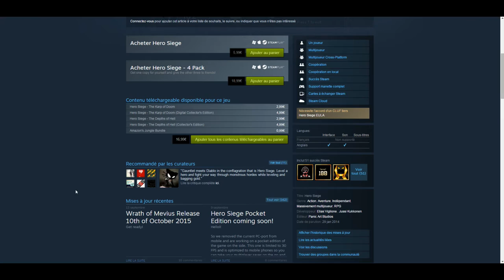IndieCritic #3 - Hero Siege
Bonjour à tous et bienvenue dans IndieCritic ! Aujourd'hui nous chroniquons Hero Siege. Un jeu développé par Elias Viglione, édité par Panic Arts Studio.

Oui, il a du retard mais bon, c'est probablement le meilleur épisode
à ce jour, donc ça compense. ^^

Le site des développeurs: [Aucun]

Le site officiel du jeu: [Aucun]

À la prochaine tout le monde et à bientôt dans IndieCritic ! ^^